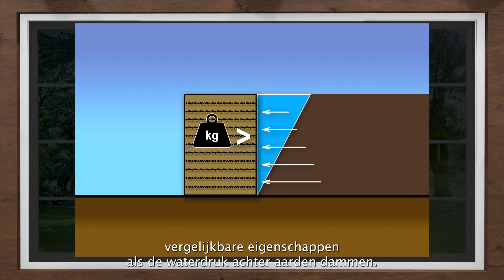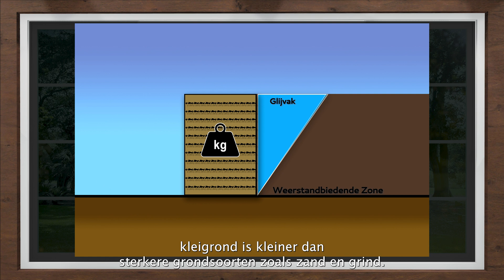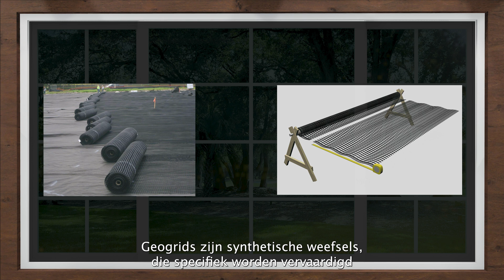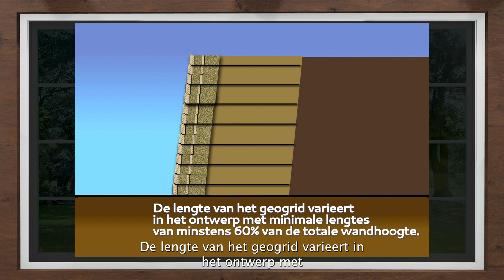Zo werken keerwanden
Het begrijpen van de dynamiek van keerwanden om stabiliteit te garanderen.
Een keerwand is een constructie die grond tegen houdt. Wat zich boven of onder de wand bevindt, zijn slechts twee gebieden waarmee rekening moet worden gehouden bij het ontwerpen van een keerwand. Al het andere moet worden bekeken om stabiliteit en een goede installatie te garanderen.